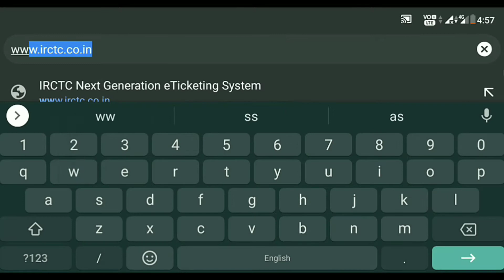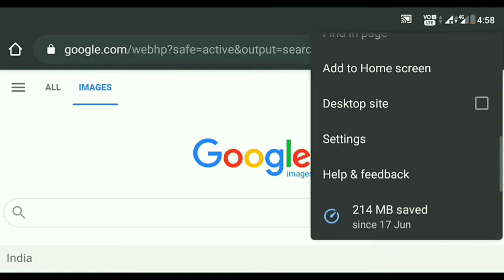How to get details and address of any image | Kishi photo ke bare me kaise pata kre | Snap Info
How to get details and address of any image